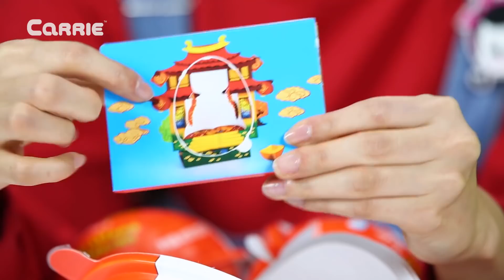超大健达奇趣蛋开箱惊喜礼包分享 | 凯利和玩具朋友们 | 凯利TV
今天，凯利和露西带来了超大的奇趣蛋，这是爱丽从中国买回来的礼物哦！里面的玩具也都是带有中国风格的玩具呢！每个大奇趣蛋里有三个小的奇趣蛋。非常有意思！这么有趣的礼物连小凯利都被吸引来了呢！迫不及待的想要看看里面是什么。小朋友们也快快打开今天的视频去看看吧！